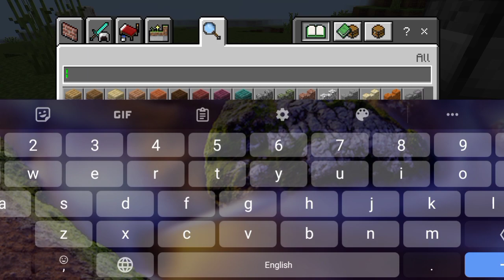minecart new viral tiktok hacks 2023 || 2023 new Minecraft tiktok hacks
i am very thankful for your huge support plz do little more support to hit 10k subs thanks